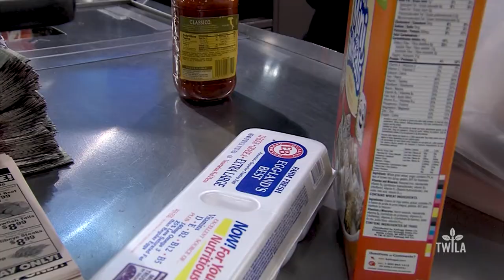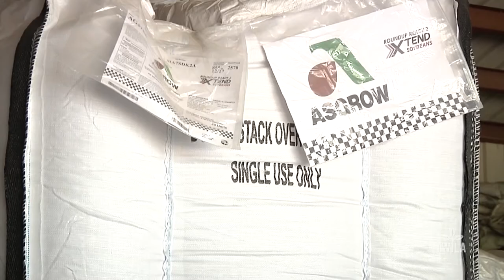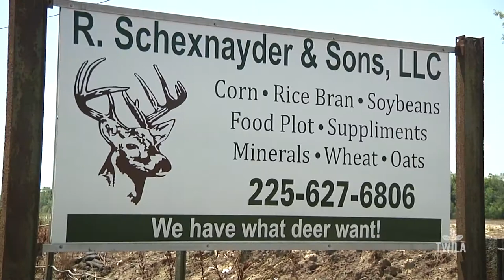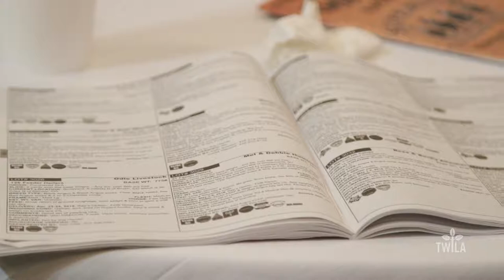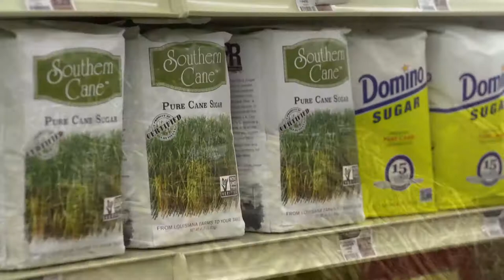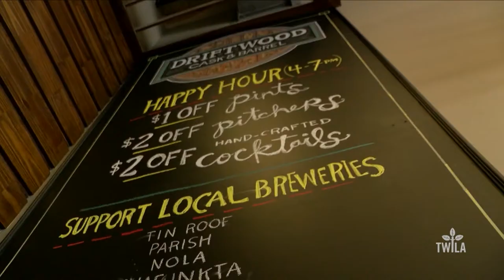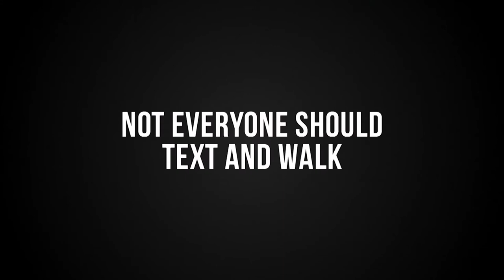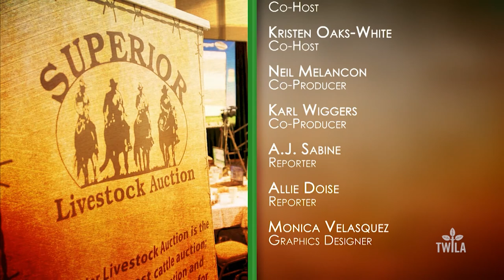TWILA 4-28-18 HD